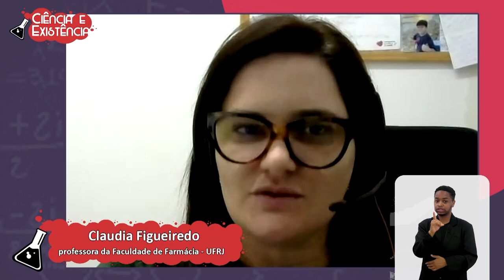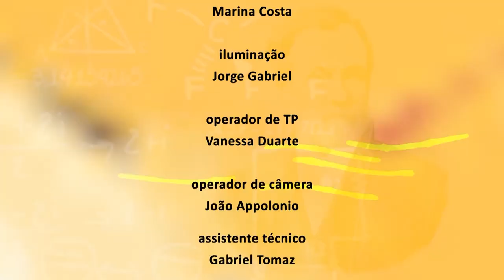Ciência e Existência - Síndrome Pós-covid - Bloco 2